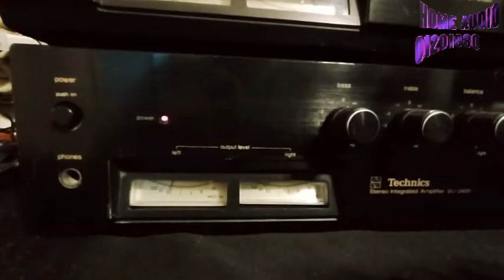Technics SU ST 2400 Audio System Japan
مجموعة صوتية من تيكنكس اليابانية
المجموعة تتكون من أمبليفير إنتيجريتد لخرج سماعاتان
راديو أنالوج 2 موجة مونو ستريو
المجموعة متوافقة
الحالة العامة ممتازة
السعر 2400 جنيها
التواصل أسامة حامد

Vintage Technics
Stereo Integrated Amplifier
Model SU-2400
Power Output 44Watts RMS Oer Chanel into 8ohm (Stereo)
Power Output 75Watts RMS Oer Chanel into 6ohm (Stereo)
Book-shelf unit.
Dimensions (WHD)
415 x 105 x 250 mm / 16.3 x 4.1 x 9.8 inch

Vintage Technics
Stereo Analogue Tuner
Model ST-2400
Made in Japan
Type: Mono/Stereo Tuner
Tuning Bands: FM, MW
Tuning Scale: Analogue
Removable Rack Mount
FM Tuning Range: 88 to 108 MHz
MW Tuning Range: 530 to 1600 kHz
Sensitivity: 1.7uV (FM), 220uV (MW)
Signal to Noise Ratio: 78dB (FM), 52dB (MW)
Distortion: 0.25% (FM), 0.35% (MW)
Selectivity: 80dB (FM), 35dB (MW)
Frequency response: 30Hz to 15kHz (FM)
Output: 1000mV
Book-shelf unit.
Dimensions (WHD)
415 x 105 x 250 mm / 16.3 x 4.1 x 9.8 inch